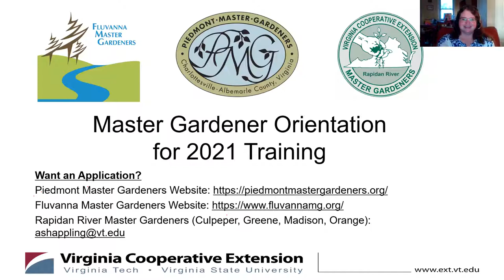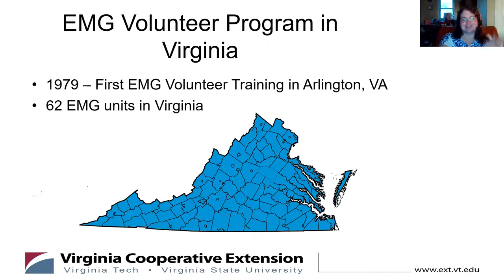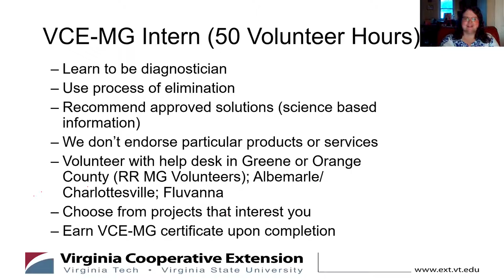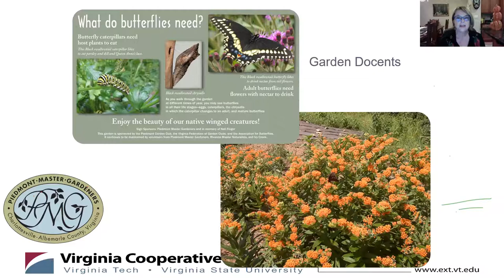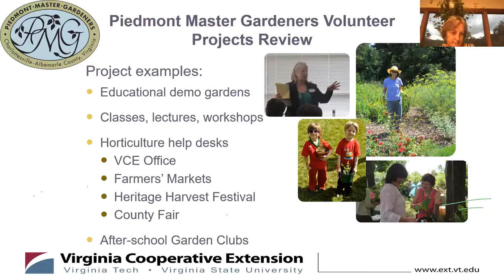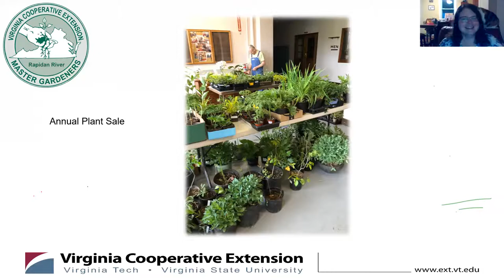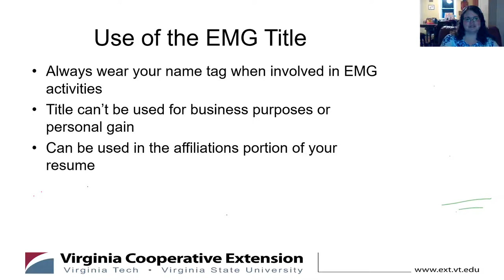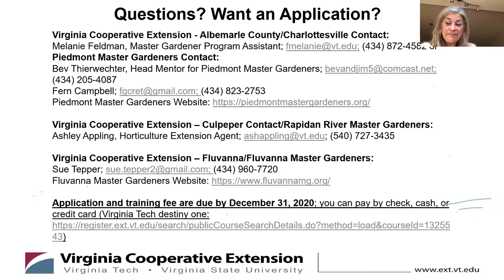Master Gardener Orientation VCE Culpeper 2020